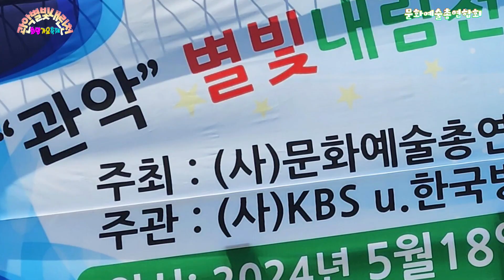가수 전진아 있을때 잘해요 관악 별빛 내린천 희망가요축제 수변무대 주최:사)문화예술총연합회 주관:사)KBSu.한국방송가수CEO총연합회 20240518